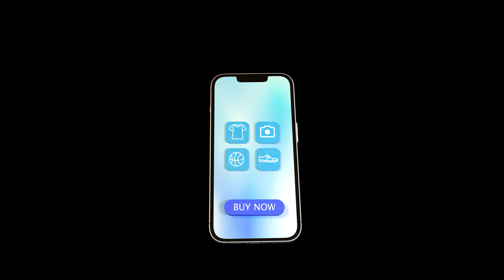Online Shopping animation Mobile Screen Animation